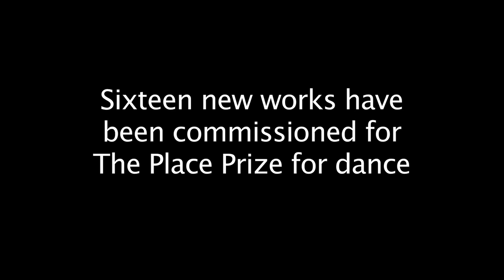Behind the scenes of The Place Prize ep 2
The second of our series of short films getting behind the scenes of The Place Prize takes a glimpse at rehearsals, while three of the commissioned artists - Moreno Solinas, Riccardo Buscarini and Joe Moran - talk about how they approach making a new piece of dance.

The 16 new works will be premiered at The Place in London from 6 - 22 September 2012.